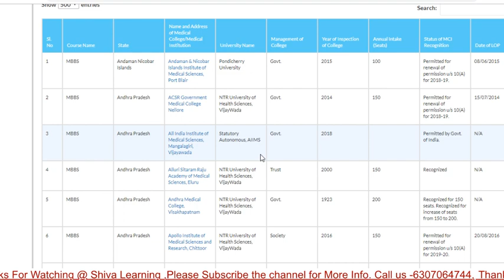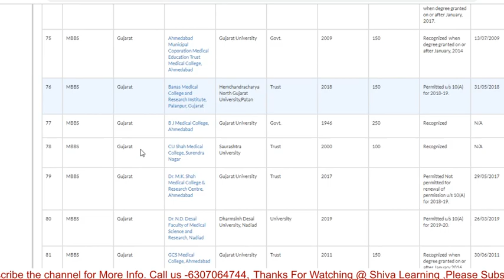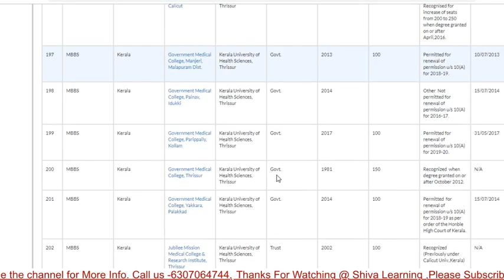How To check MCI Approval of Colleges| List of MBBS colleges Across India